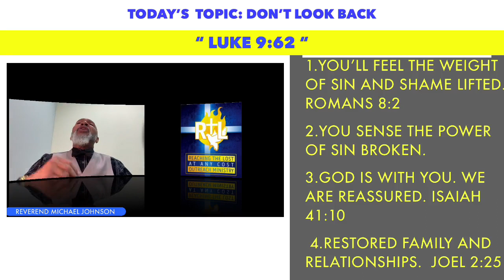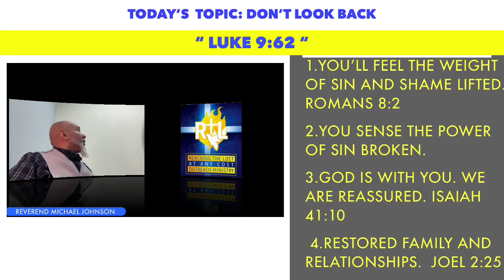DONT TURN BACK LUKE 9:62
LOOKING BACK IS NOT AN OPTION WE MUST LET GO OF PEOPLE PLACES AND THINGS TO FOLLOW CHRIST.